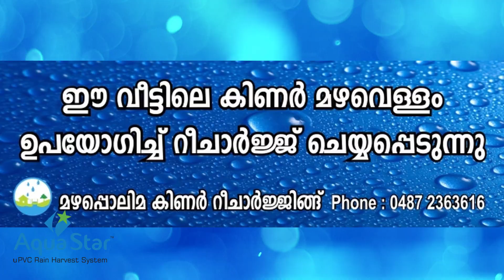കിണർറീച്ചാർജിങ്ങും മഴവെള്ള സംരക്ഷണവും | തൃശ്ശൂർ | മഴവെള്ളം മഹാദാനം | അക്വാ സ്റ്റാർ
പടിഞ്ഞാറോട്ടു ചരിവുള്ള കേരളത്തില്‍, പ്രത്യേകിച്ച് വീതികുറഞ്ഞു, നീളത്തില്‍ കിടക്കുന്നതുമായ ഭൂവിഭാഗത്തില്‍ മഴവെള്ളം വളരെ വേഗത്തില്‍ തന്നെ കടലിലേയ്ക്കൊഴുകുവാന്‍ സാധിക്കും. ഇവിടെയാണ് നമ്മുടെ വൈദഗ്ദ്യം ഉപയോഗപ്പെടുത്തി മഴവെള്ളം തടഞ്ഞുനിര്‍ത്തി ഭൂമിയിലേക്ക് ആഴ്ന്നിറങ്ങുവാന്‍ സാഹചര്യമുണ്ടാക്കേണ്ടത്. നിലവില്‍ മഴവെള്ളസംഭരണത്തിന് കേരളത്തില്‍ ഒട്ടേറെസംവിധാനങ്ങളും പദ്ധതികളും ഉണ്ട്. ഇവ പ്രായോഗികമായി നടപ്പാക്കിയാല്‍ ഒരു പരിധിവരെ മഴവെള്ളം തടഞ്ഞു നിര്‍ത്താന്‍ സാധിക്കും. അത്തരത്തിൽ ഉള്ള ഒരു സംവിധാനം ആണ് കിണർ റീചാർജിങ് തൃശ്ശൂർ ജില്ലയിൽ വിവിധ സ്ഥലത്ത് കിണർ റീചാർജിങ് പദ്ധതി നടപ്പിലാക്കിയിരിക്കുകയാണ് അധികാരികൾ. വീടിന് മുകളിൽ വീഴുന്ന മഴവെള്ളം കുഴലിലൂടെ ഫിൽറ്റർ ചെയ്ത് കിണറിൽ എത്തിക്കുന്നു. ഇതിലൂടെ മഴവെള്ളം പാഴാവാതെ സംരക്ഷിക്കപ്പെടുന്നു. മഴവെള്ള സംരക്ഷണം വരും നാളുകളിൽ നിർണായകമായ ഒന്നാണ് അതിനായി നമുക്ക് ഒരുമിച്ചു നിൽക്കാം.